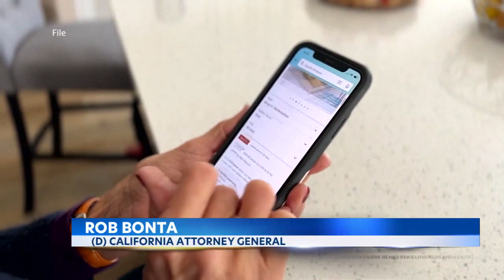California sues Amazon, alleging antitrust law violations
California is suing Amazon, accusing the company of violating the state's antitrust and unfair competition laws by stifling competition and engaging in practices that push sellers to maintain higher prices on products on other sites. For the news you need to know,